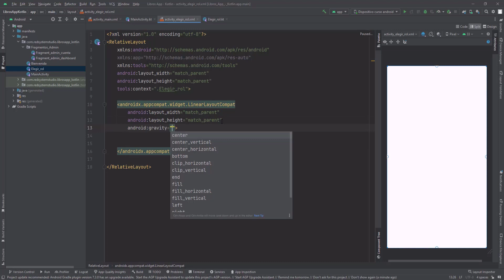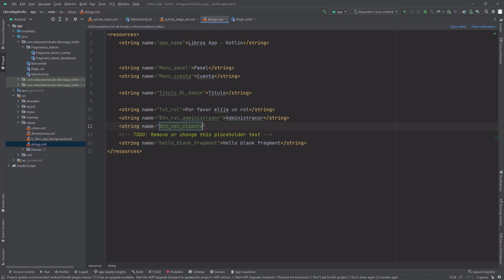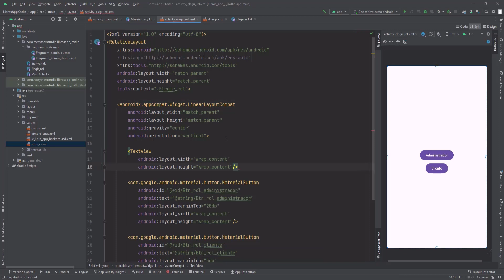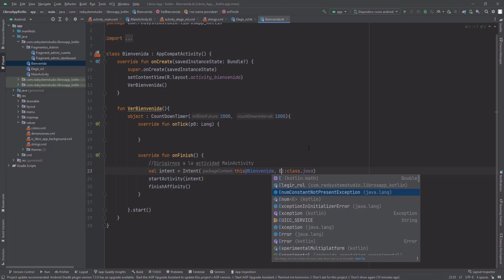07.- Diseño [Elegir rol del usuario] | Book App Android Studio + Kotlin + Firebase